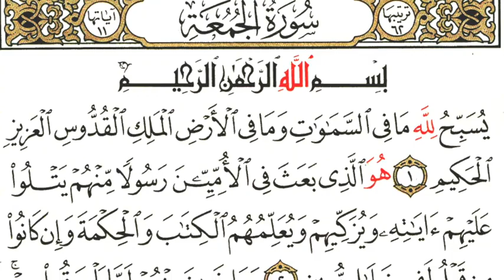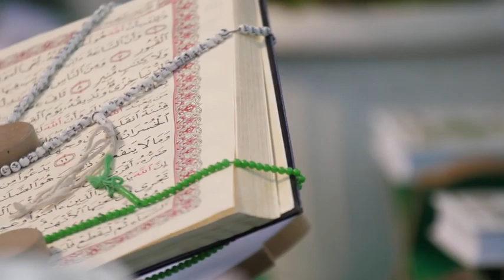(English) Fridays - Some Deeds That We Must Do On This Day For Blessings (Barakat) & Well-being.